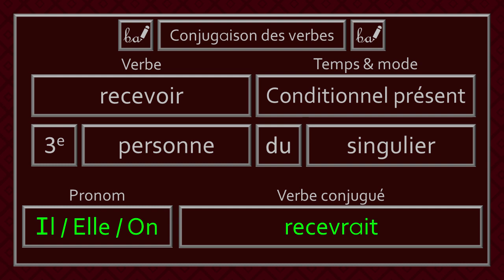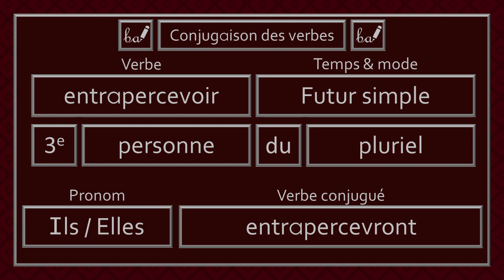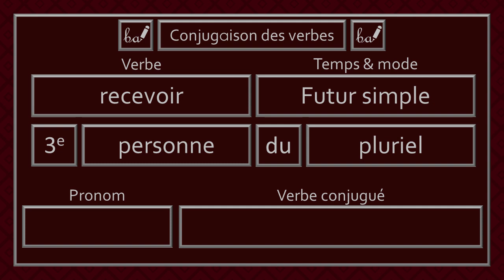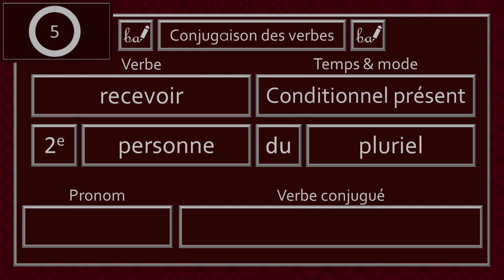Activité pratique - Conjugaison des verbes du 3e groupe (Partie 29, Niveau 1)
Bienvenue à l'activité pratique de la conjugaison des verbes de la vingt-septième partie du troisième groupe. Dans cette activité, les verbes devront être conjugués au futur simple ou au conditionnel présent. Il est à noter que je cite seulement le pronom «il» ou «ils» dans le but d'alléger la récitation des réponses.